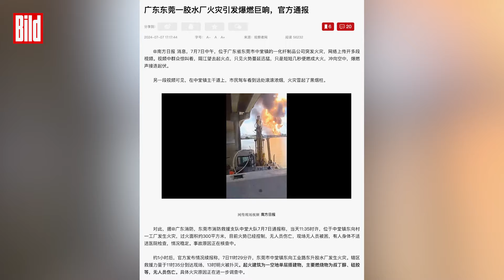CHINA: Hier explodiert eine Leimfabrik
Augenzeugen filmen die dramatischen Bilder im Südosten Chinas. Ein lauter Knall, dann schießt eine gewaltige Flammensäule in den Himmel.